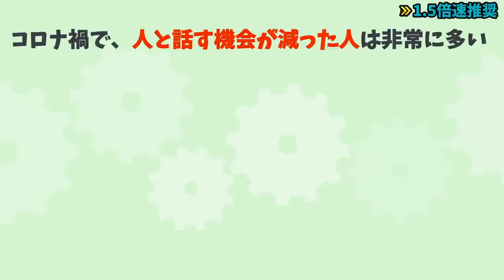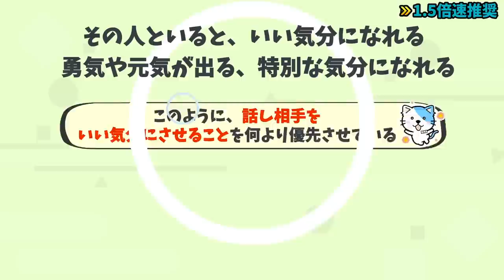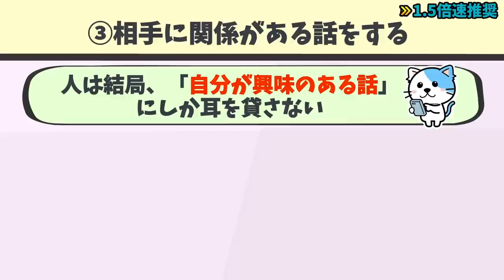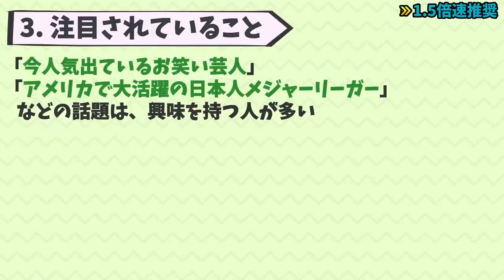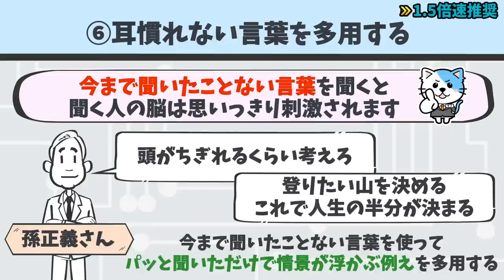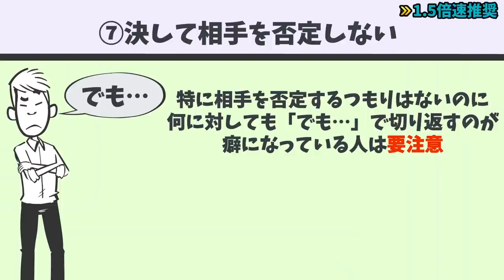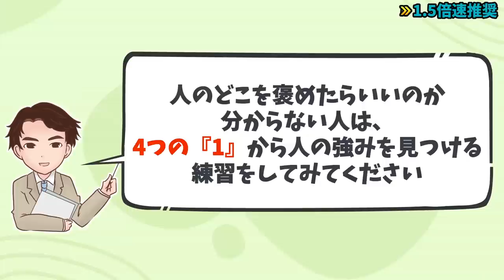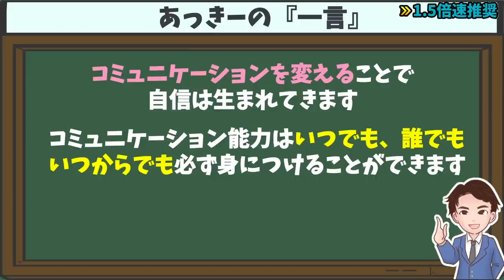【激変】1000人以上の話し方を変えた最強の雑談力！「世界最高の雑談力――｢人生最強の武器｣を手に入れる！｢伝説の家庭教師｣がこっそり教える一生､会話に困らない超簡単50のルール」岡本 純子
【お知らせ】
最新刊「金持ち本100冊を読んでわかった50の黄金ルール」が絶賛発売中！！

・金持ち本100冊の中から選りすぐったお金持ちの法則を50個にまとめました

・本の内容を実践すればお金に愛されるようになります

この1冊を読むだけで100冊分のいいとこ取りした、お金持ちになる知識を学べます！

⬛世界最高の雑談力――｢人生最強の武器｣を手に入れる！｢伝説の家庭教師｣がこっそり教える一生､会話に困らない超簡単50のルール（岡本 純子著 / 東洋経済新報社）

人生を変える雑談の秘訣を9個解説します。

00:00 オープニング
01:47 相手に話を「させる」
02:58 「もし」「最も」とつく質問を使う
03:55 相手に関係がある話をする
05:41 相手が関心のある話をする
07:14 「実は」と「ここだけの話ですが」というワードを使う
08:19 耳慣れない言葉を多用する
09:46 決して相手を否定しない
10:37 「教えてください」「アドバイスをください」というワードを使う
12:18 相手の褒めどころを4つの『1』で見つける
13:47  あっきーの「一言」